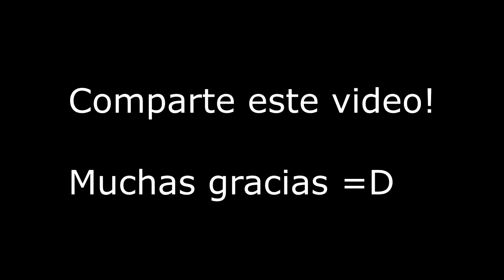Epico! Delfines y una ballena!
soundtrack:
"Hi Fi Brutality" music by audionautix.com